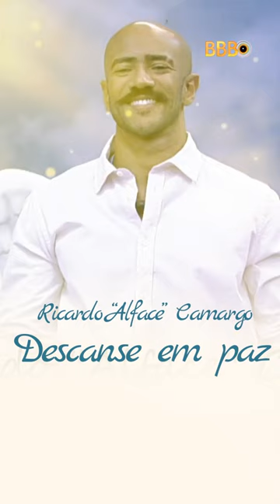LARI? ALFACE TROCA O NOME DE SARAH E SISTER FICA REVOLTADA 😂 | BBB 23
Alface chamou Sarah Aline de Lari e parece que a sister não gostou nem um pouco! 😂

Aqui você confere um pouquinho de tudo que está rolando na casa mais vigiada do Brasil. E não para por aí! A RedeBBB também marca presença com Ana Clara, Vivian Amorim, Patrícia Ramos e Jeska Grecco trazendo conteúdos exclusivos da edição que vai ser maior que BIG!